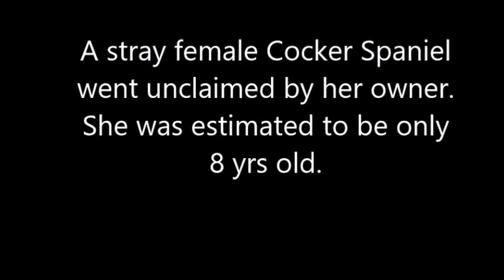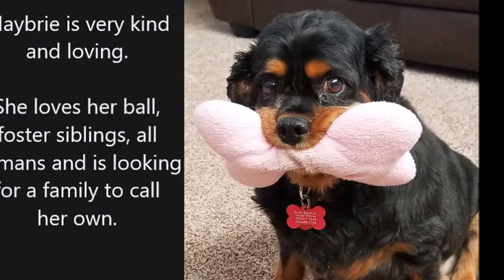Maybrie Cocker Rescue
Maybrie, a Black and Tan Cocker Spaniel, was abandoned west of Denver. She was unable to use her right rear leg, but loved to run and try to keep up with 'the pack'. A cocker rescue helped Maybrie enjoy the life of keeping up.